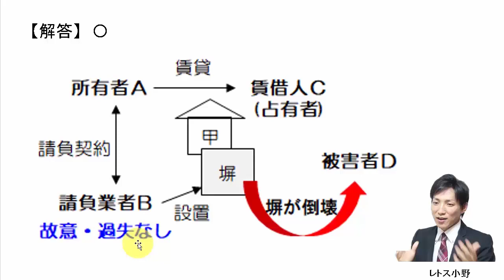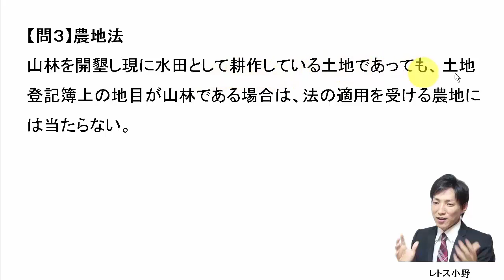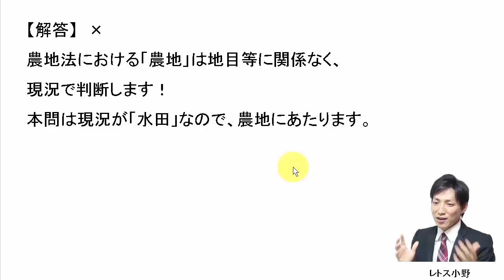【宅建過去問】8月17日の３問【レトス小野】宅建過去問解説